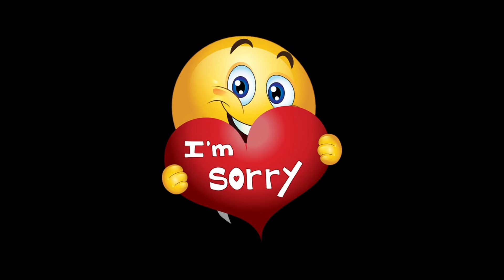HAPPY BIRTHDAY WILDCARDS - STAR CITIZEN - 1 YEAR AND COUNTING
Wow! From our roots at skunk works as TF Charlie to where we are today.. You guys & gals have been awesome and I am excited for another year!